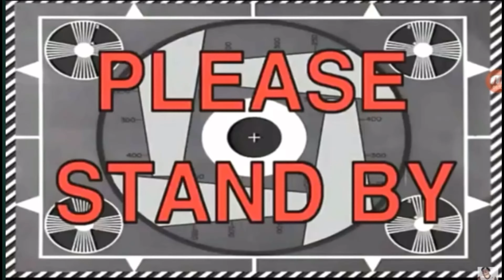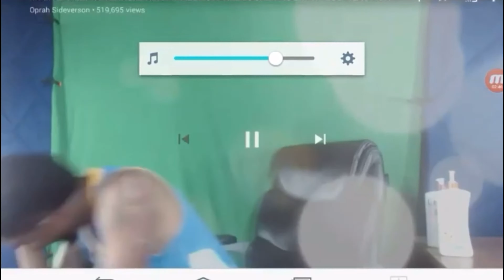IM LITERALLY IN TEARS!!!! NBA FINALS 2017 ALL LOCKER ROOM VIDEOS REACTION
Published in June 2017